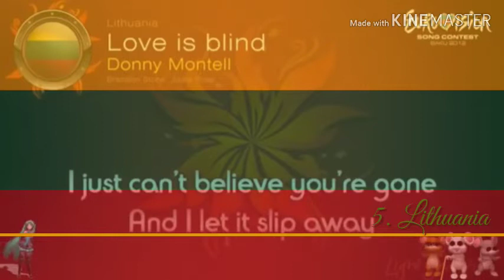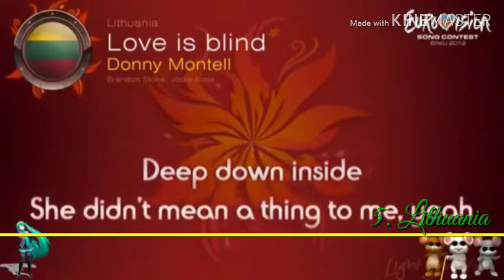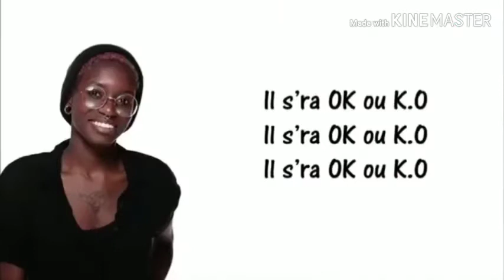ECSC #44 - Grand Final - Recap